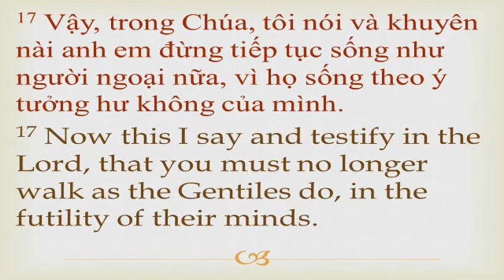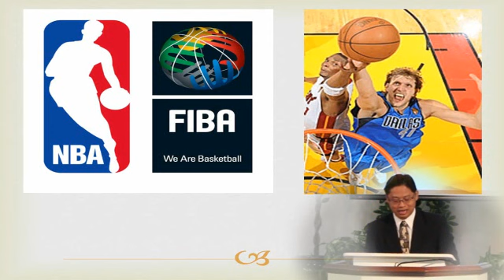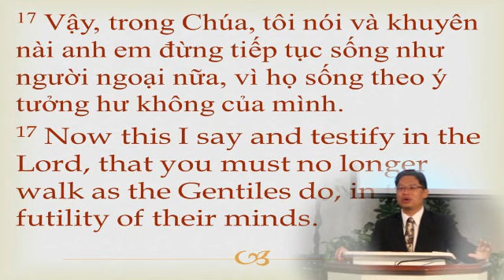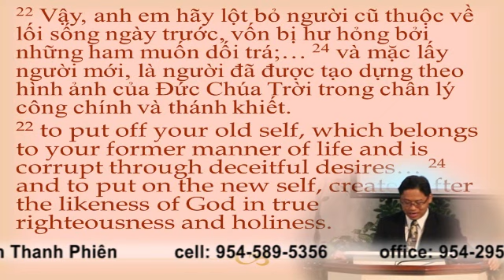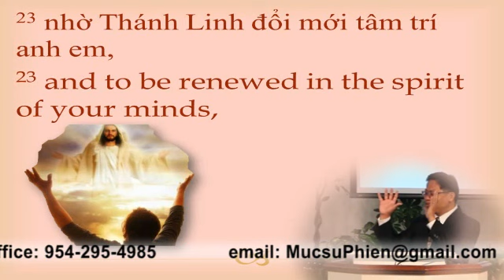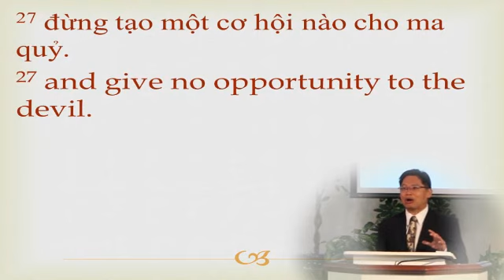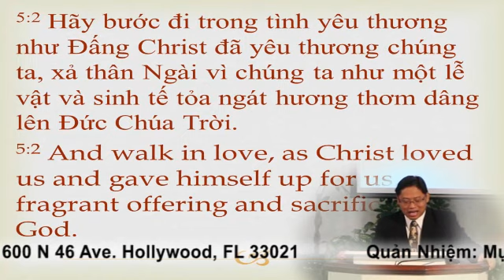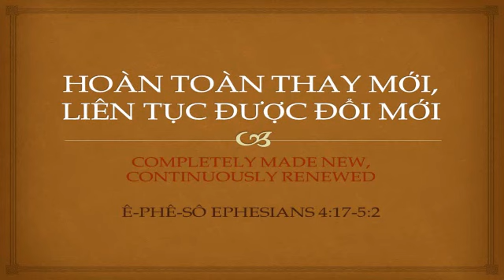ephesians 4 20 24 completely made new continuously renewed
1. Completely Made New
2. Continuously Renewed
Note: English version Mrs. Phien Nguyen